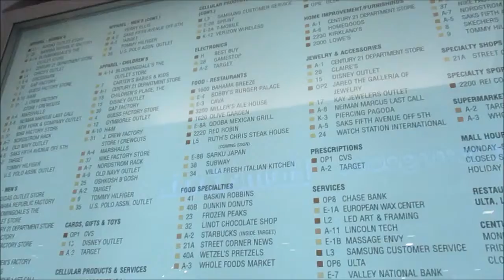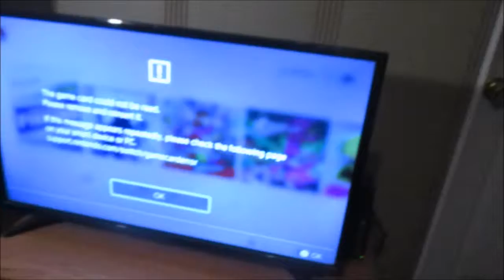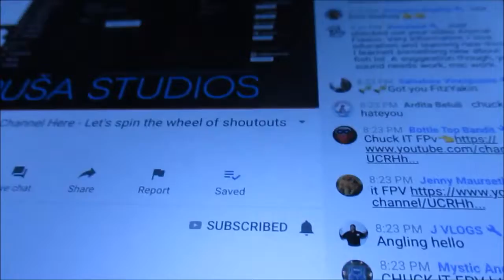Post Christmas Gaming Shopping Spree